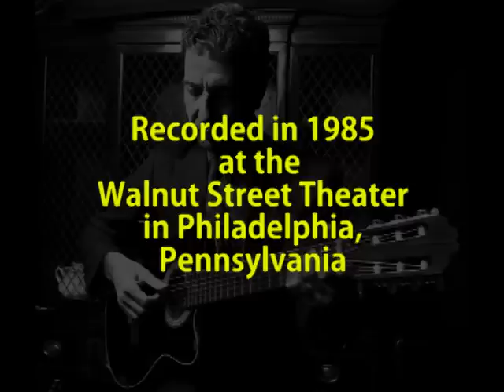Leonard Cohen - The Gypsy's Wife (Philadelphia 1985)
This song is taken from an April 30th, 1985 concert  at the Walnut Street Theater in Philadelphia, Pennsylvania.

1st Set:
01 - Bird On The Wire
02 - The Law
03 - Hey, That's No Way To Say Goodbye
04 - Coming Back To You
05 - Who By Fire
06 - Dance Me To The End Of Love
07 - Night Comes On
08 - There Is A War
09 - The Gypsy's Wife
10 - So Long, Marianne

2nd Set:
11 - Avalanche (solo)
12 - Chelsea Hotel #2 (solo)
13 - A Singer Must Die (solo)
14 - The Stranger Song (solo)
15 - Story Of Isaac
16 - Lover, Lover, Lover
17 - Sisters Of Mercy
18 - Hallelujah
19 - Ballad Of The Absent Mare
20 - Memories
21 - Suzanne
22 - I Tried To Leave You
23 - The Captain (recitation)
24 - Diamonds In The Mine
25 - If It Be Your Will
26 - Tennessee Waltz